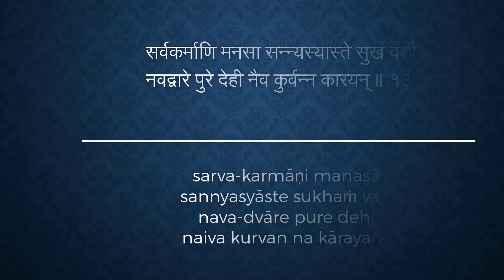#209 Bhagavad-gita Chapter 5,Śloka 13- Kartikeya das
🌸 For regular updates of sessions by Kartikeya Das join:
सर्वकर्माणि मनसा सन्न्यस्यास्ते सुखं वशी ।
नवद्वारे पुरे देही नैव कुर्वन्न कारयन् ॥ १३ ॥

sarva-karmāṇi manasā
sannyasyāste sukhaṁ vaśī
nava-dvāre pure dehī
naiva kurvan na kārayan

When the embodied living being controls his nature and mentally renounces all actions, he resides happily in the city of nine gates [the material body], neither working nor causing work to be done.